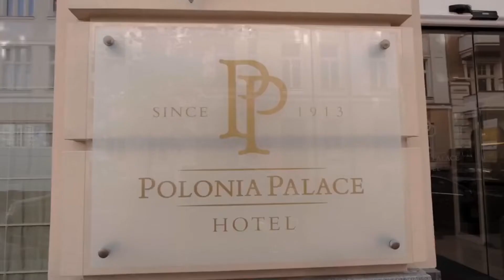Jaka edukacja dla dzieci przedsiębiorcy?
Jesteś przedsiębiorcą i masz dzieci? Lepiej obejrzyj ten materiał, żeby dowiedzieć się jaka edukacja będzie im najlepiej służyła :-) Po więcej, kliknij niżej: